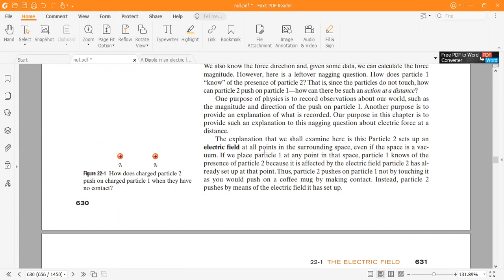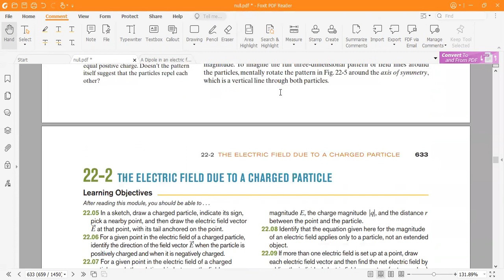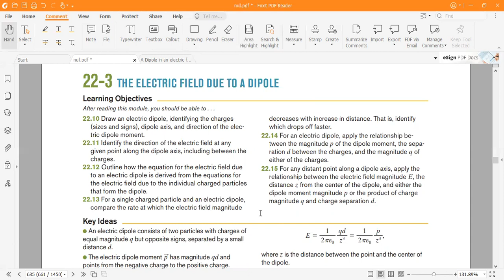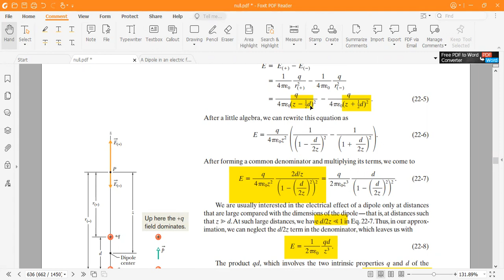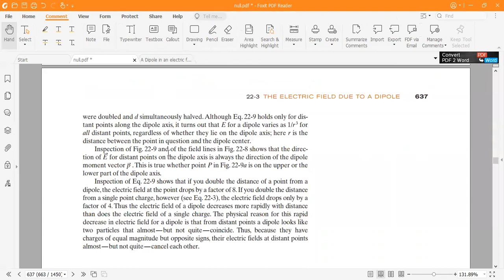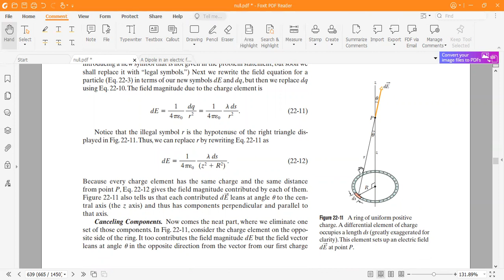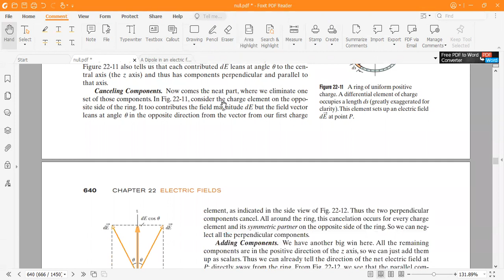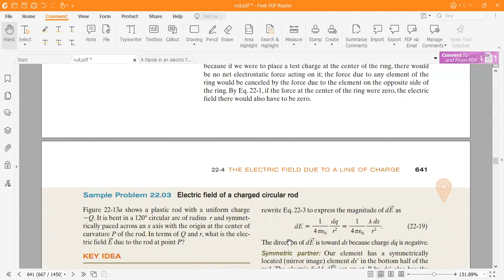Introduction to Electric field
This video explains about the electric field and its derivations.